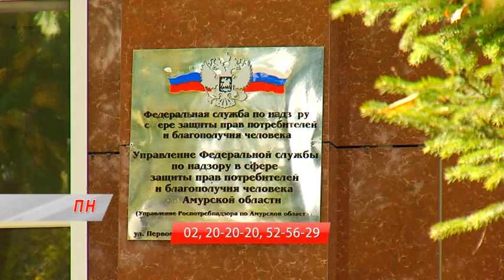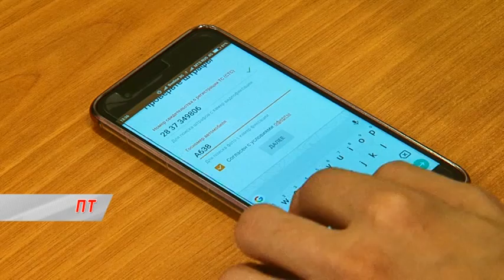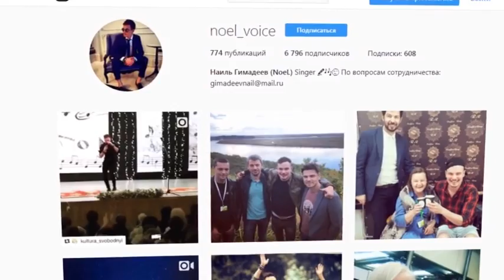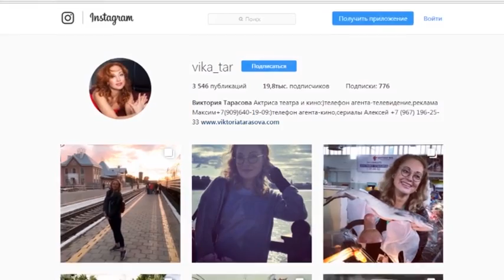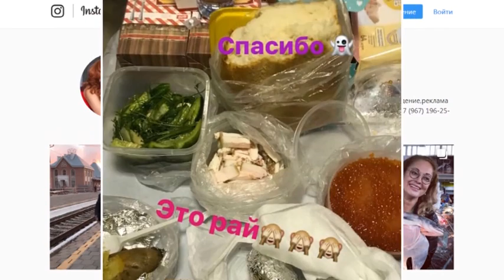"Город. События. Люди" от 23.09.2017